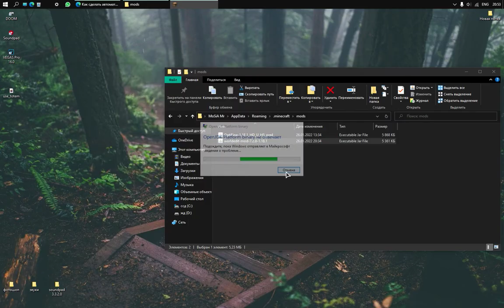3gb озу moment